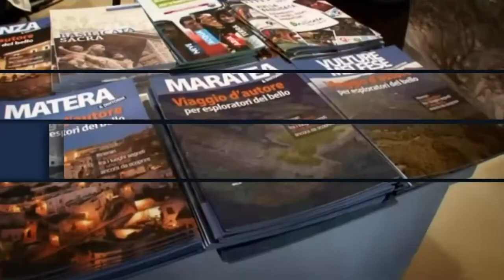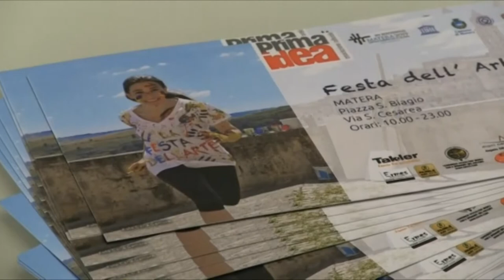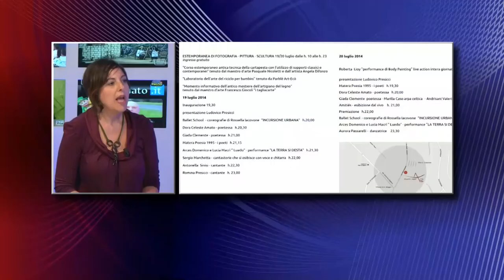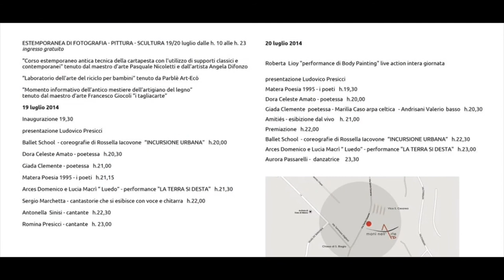Approfondimento. A Matera la "Festa dell'Arte"